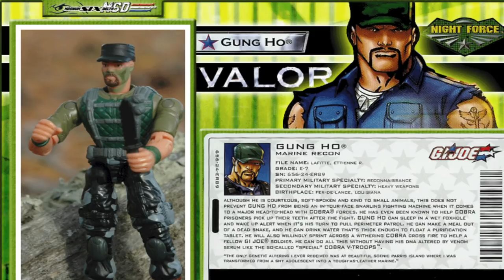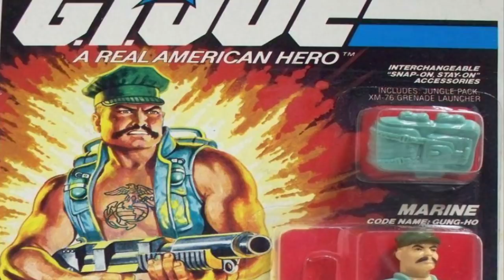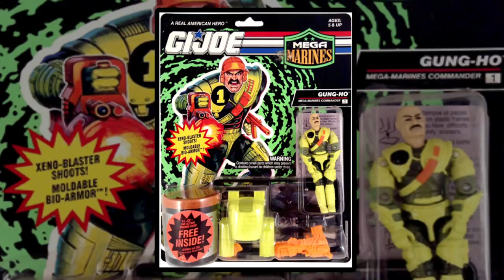History and Origin of GI Joe's GUNG-HO !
This video in the GI Joe series is all about the Marine known as Gung-Ho!

** I know I sound different in this video. I'm terribly sick but still wanted to try to get something out for you to enjoy **